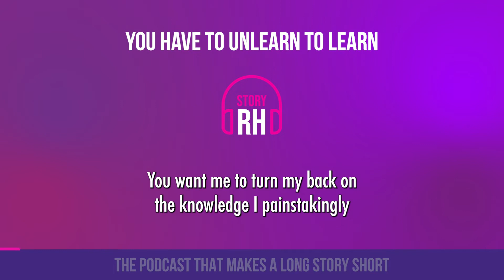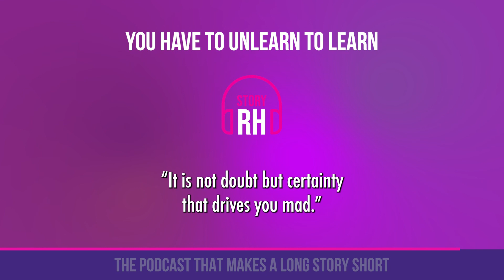You have to unlearn to learn